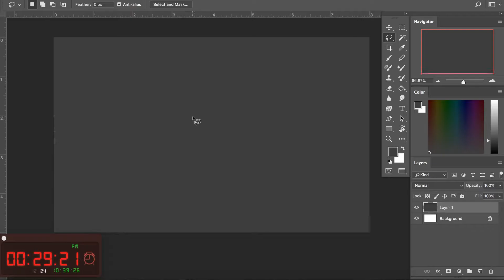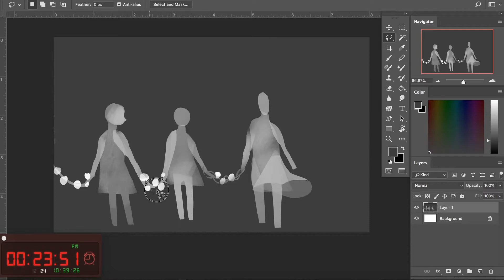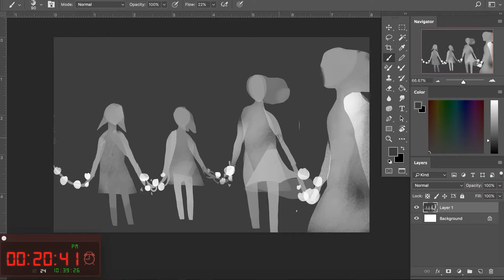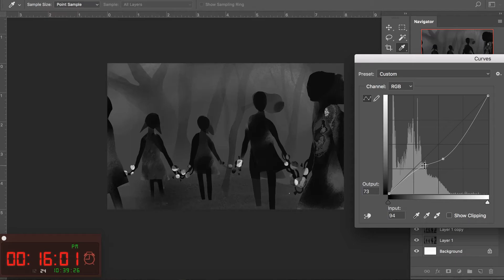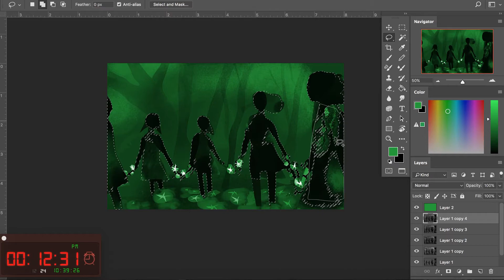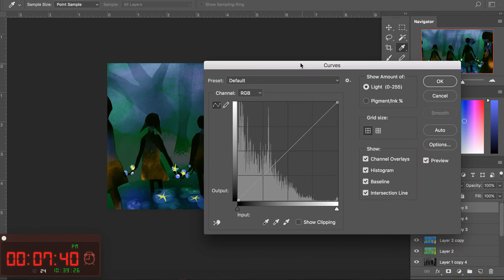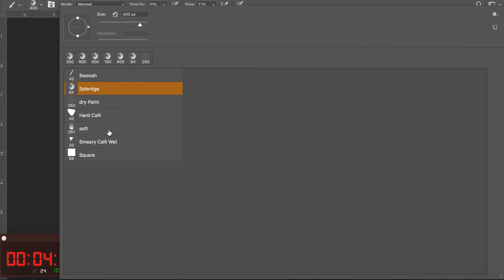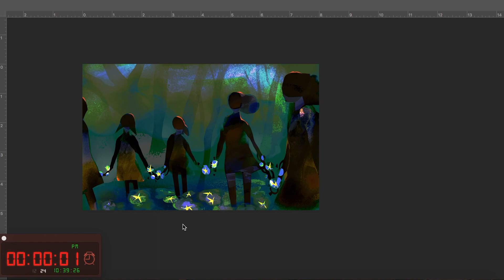chained together spitpaint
From last October I think. Insert mystic flowery forest cult music.